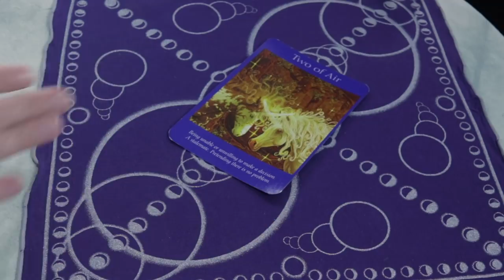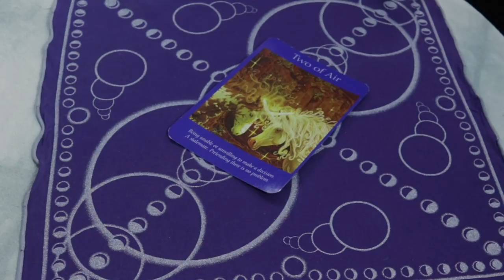ANGEL DAILY MARCH 14, 2019